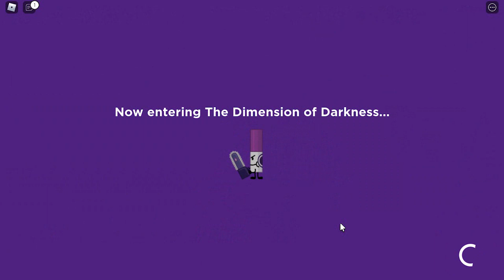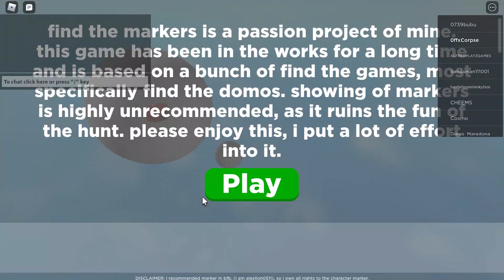Dark Markery + Cowboy Marker + Find A Nature Badge - Roblox - Find The Markers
👍👍Lets try hit 15 likes on this video👍👍